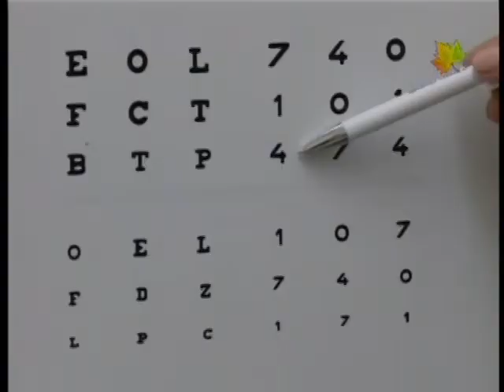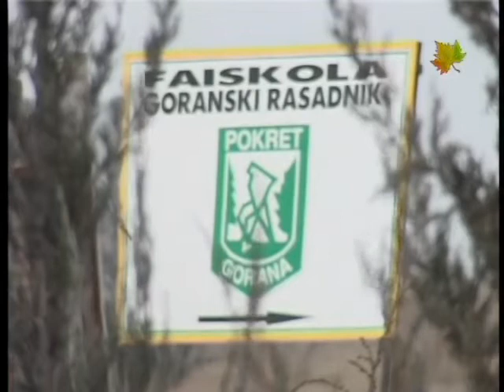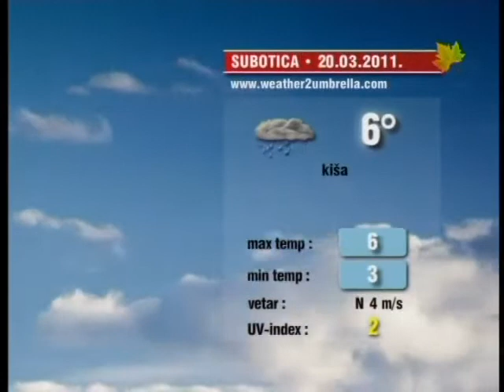INFO BLOK za 19032011